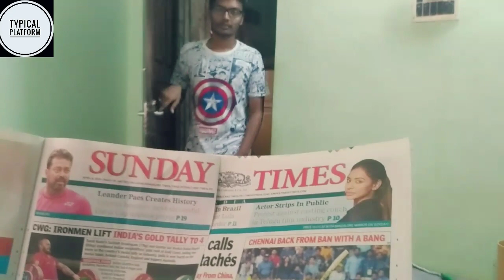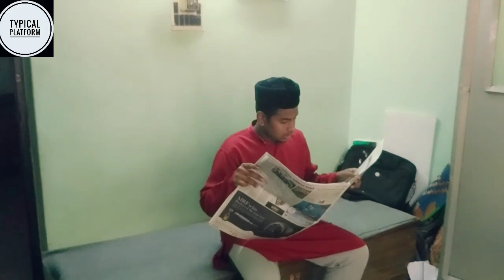Types of parents(part -1)|TYPICAL PLATFORM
This time we have brought you TYPES OF PARENTS.
ACTORS
•Arsalaan khan
•Sameer
•Qurram

CONCEPT AND EDIT -Arsalaan khan